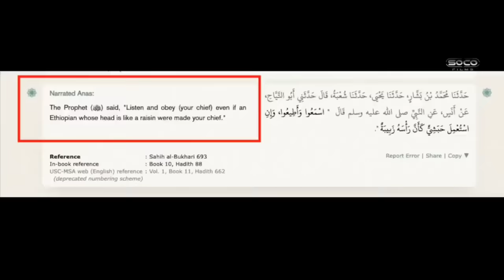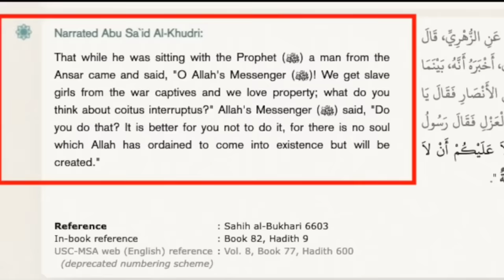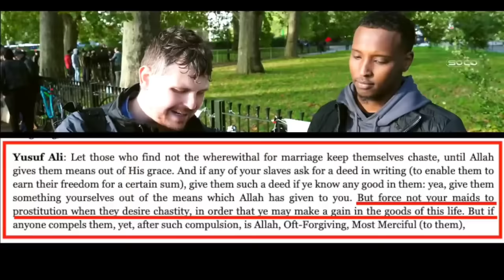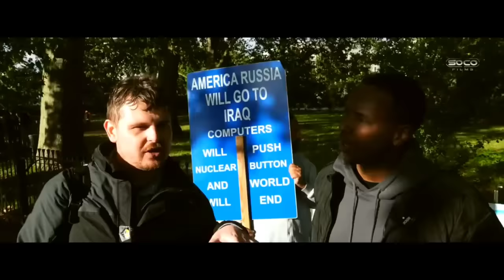When Defending Islam Goes Wrong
Bob of Speaker's Corner talks to Muslim on Slavery in Islam and how Islam has done slavery for 1400 years. Muslim tries to defend the prophet of Islam by justifying the acts of slavery and gets busted while doing so. davidwood bible apologetics quran christianity convert allah religion exmuslim exchristian converttoislam reverttoislam revertedmuslims dawah christianity vs islam debate